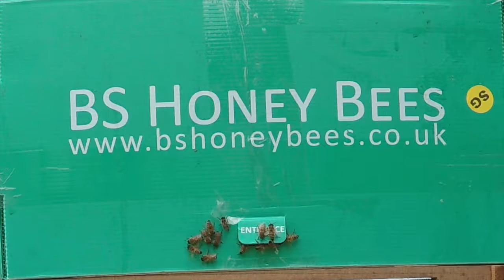Honey Bees Arrive - Day One GoPro Hero 5 & Session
Bees have been placed on the hive base and will stay there for 24 hours, now its time to let them out to get their bearings.
After 24 hours I will move them in to their hive.